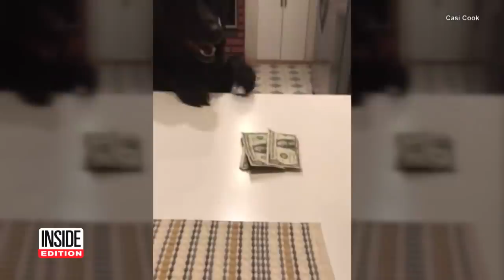Money-Loving Dog Steals Cash from Owner's Purse To Trade for Tasty Treats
Casi Cook's dog, Holly, has loved money since she was a tiny pup, and even uses cash to buy treats. "She would always go in our bags and take out money," Cook told InsideEdition.com. "We were scared that she would eat it, so we bribed her with treats so she would put down the money." Cook says if she's on the couch, Holly will now bring her a dollar to tell her she wants a cookie. InsideEdition.com's Keleigh Nealon has more.